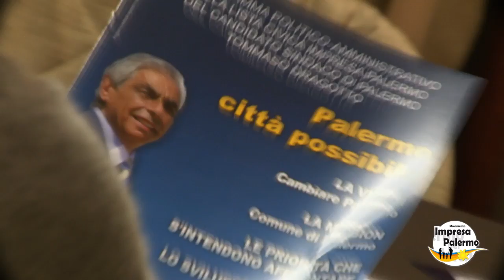Tommaso Dragotto incontra la gente a Villa Esperia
Ieri sera, martedì 13 marzo, all'Hotel Esperia di Mondello, c'è stato un incontro tra 60 professionisti di vari settori e Tommaso Dragotto, leader del Movimento Impresa Palermo.

Editing di Cristiano Baio.